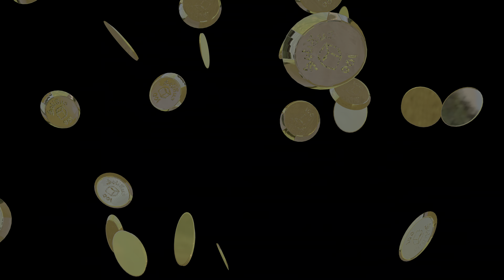Raining Gold Coins CG 4k HDR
Please fell free to use this video. Credit is appreciated but not required.